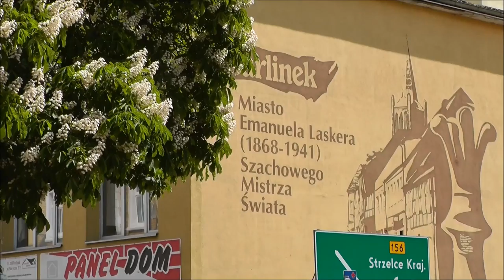Barlinek-Miasto kwitnących kasztanów.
BARLINEK WOJ.ZACHODNIOPOMORSKIE.